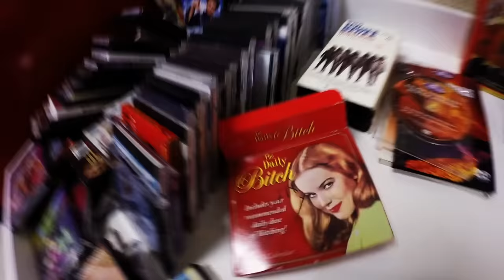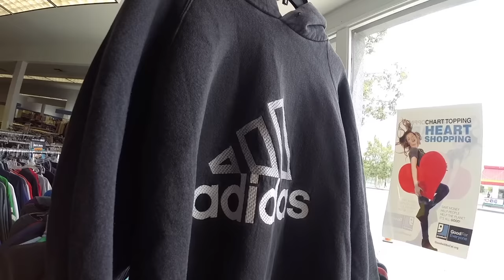THRIFT TRIP EP.24 TOMMY HILFIGER!POLO BEAR!POLOSPORT!!HAUL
personal IG: @thrumickseyes
Incredible day at the flea market and thrifts today. Awesome Finds:
POLO & TOMMY, NIKE, BILLIONAIRE BOYS CLUB